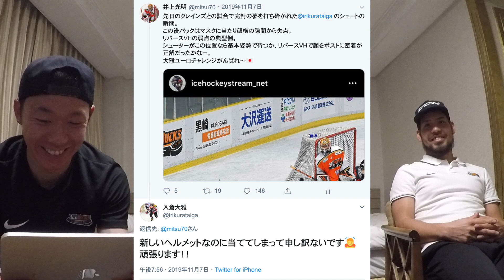【失点分析①】後編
アジアリーグアイスホッケー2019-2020、H.C.栃木日光アイスバックスの前半戦の失点をゴーリー３人で振り返る企画「失点分析①」
後編では、
ホームでのvsアニャンハルラ、vsデミョンキラーホエールズ、vsひがし北海道クレインズ
の失点シーンを抜粋して分析していきます。
▼出演者SNSアカウント▼

Video edit: Mitsuaki INOUE

※動画内の分析内容は個人的な見解です。